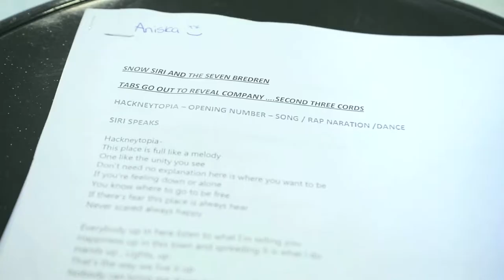Artist Development Programme 2013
The Artist Development Programme (ADP) is a two week summer programme for young artists aged 13-18, who have an interest in the performing arts. First started in 2000, ADP has now become Hackney Empire's flagship education programme.